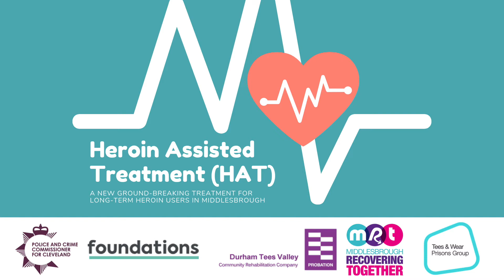Middlesbrough Heroin Assisted Treatment